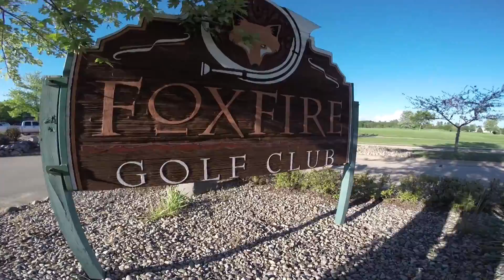Slim 35 Trailer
35th Slim Whitman Open at Foxfire Golf Club in Waupaca, WI